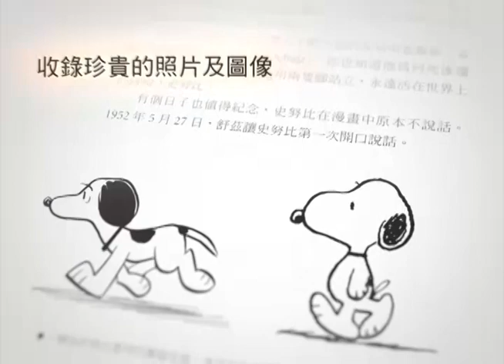【格林文化】感動！一份意外的禮物，竟意外影響了一個小男孩的人生~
感動！一份意外的禮物，竟意外影響了一個小男孩的人生~
郝廣才談《今天--366天，每天打開一道門》